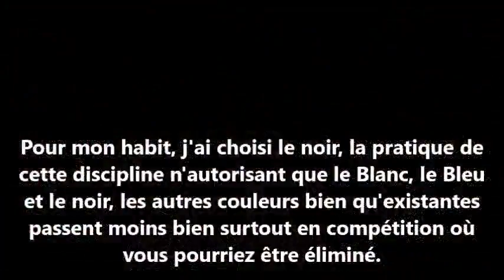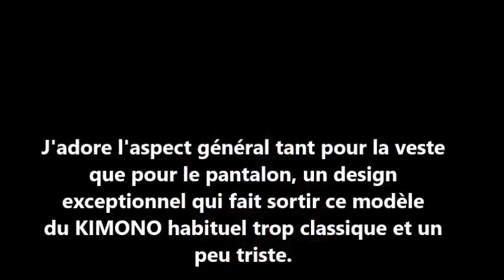RDX BJJ GI Brésilien Kimono compétition Jiu Jitsu, Un kimono de Jiu Jitsu très graphique ;